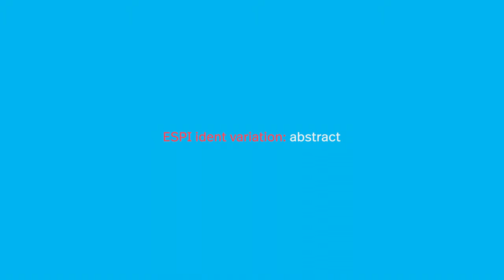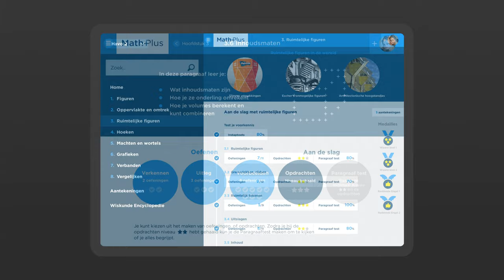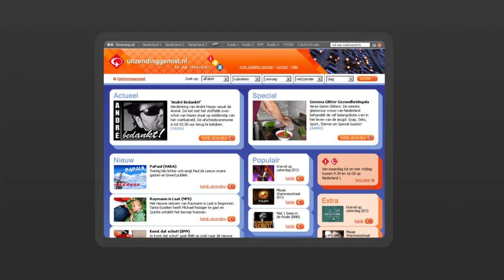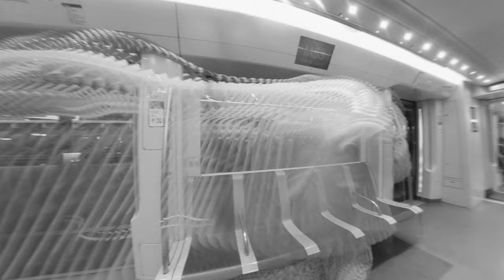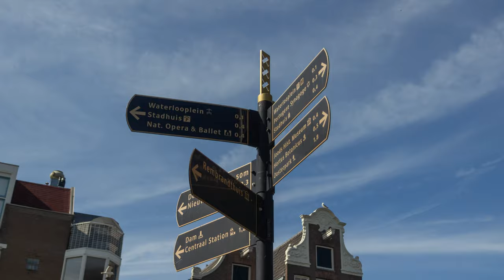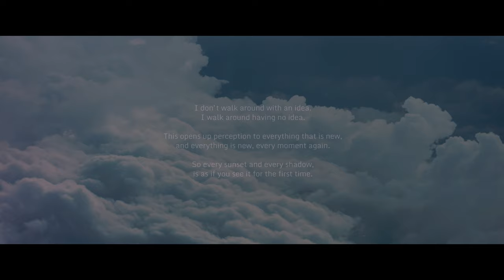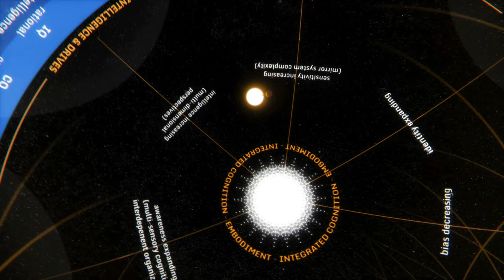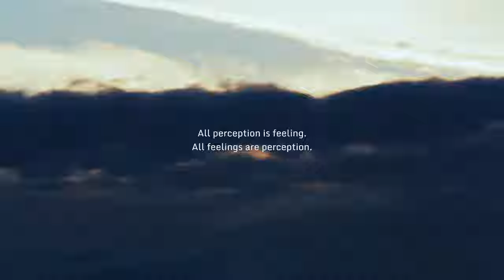Showreel 2023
Cross section of portfolio 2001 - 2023

Cooperation / featuring work by:
VPRO idents - Strategy: de Mortierbrigade
De kijker aan zet Pilot - Video: Silvia Bromet
On the Ground Reporter - Photography: Jan Joseph Stok
Museummaanden / Secret love parade - Direction & design: Thonik / Thomas Widdershoven
Mercedes Pitch - 3D animation: Dhruva Interactive